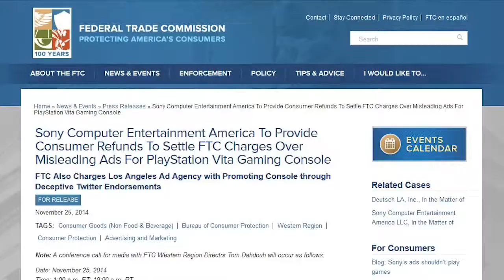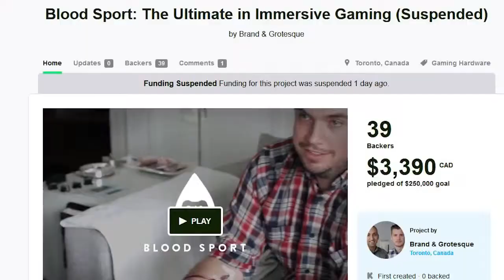Vergewaltigungs Spruch mit Folgen & echter Blutverlust beim Spielen News, Mittwoch 26 11 2014